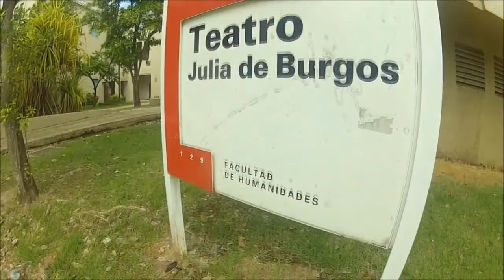De Julia a Juliana Trailer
Cortometraje creado por estudiantes de la Universidad de Puerto Rico en Carolina como parte de la clase El Relato del Cine y la Literatura del Programa de
Estudios de Honor.